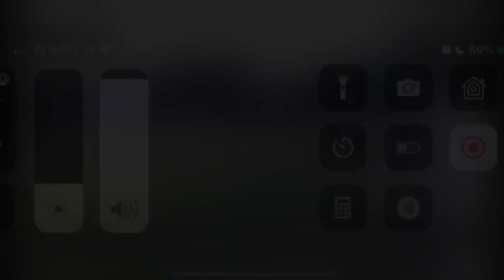Jack Hilaire - Left-back, Left-Wing Back or Winger.